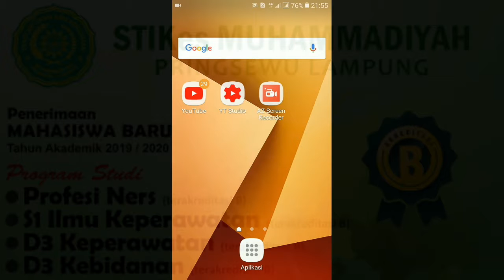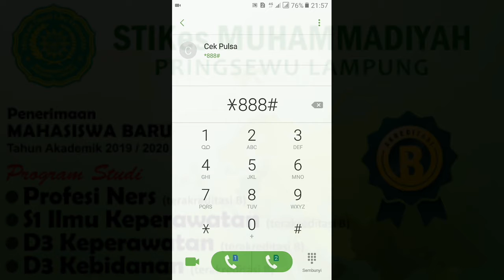🔴CEK PULSA TELKOMSEL